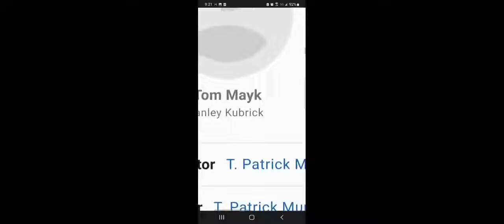Spoof Kubrick Confession